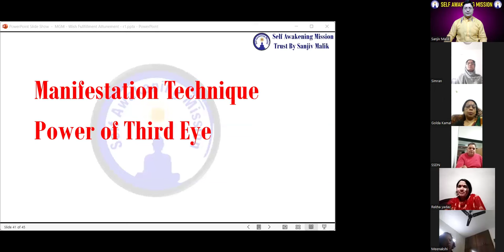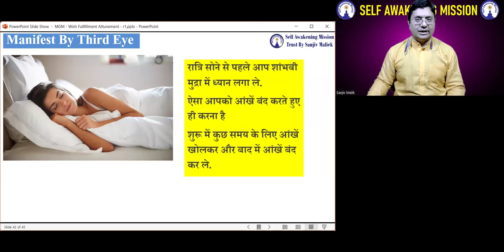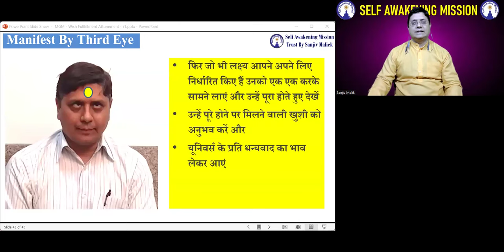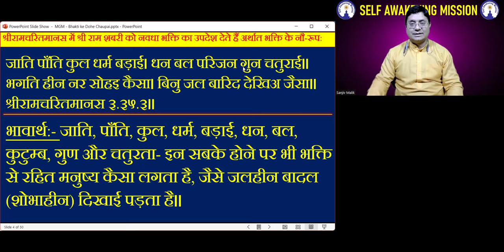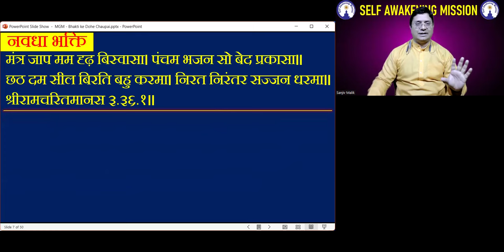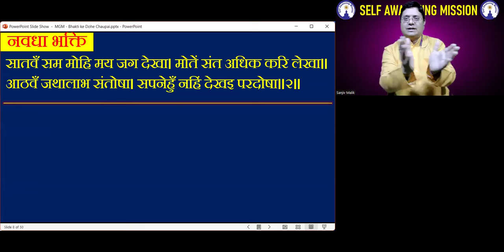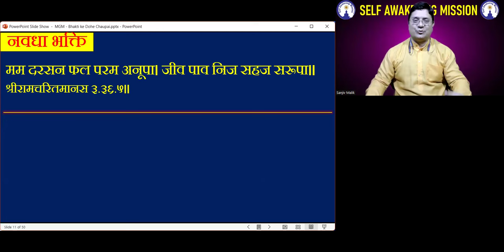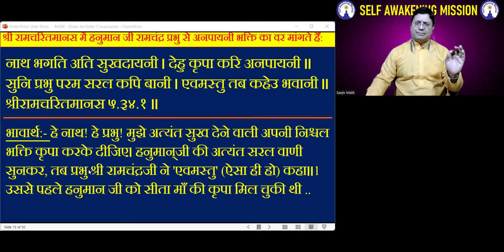Third Eye से Wish पूरी करने का शक्तिशाली तरीका